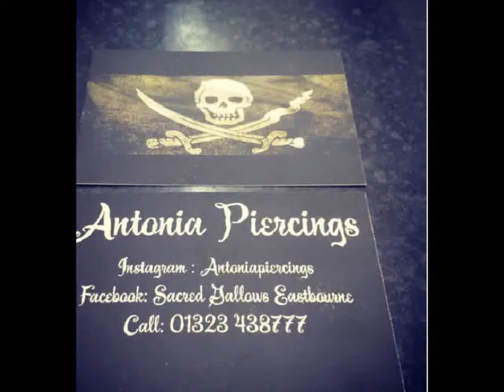Piercings by Antonia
All piercings in this video are done by me in a professional and sterile environment! I am fully trained from a apprenticeship, and fully licensed.